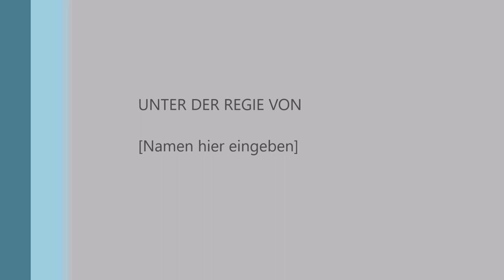𝗩𝗟𝗡 𝟱 | 𝟲 𝗵 𝗥𝗲𝗻𝗻𝗲𝗻 | 𝟬𝟯.𝟬𝟴.𝟮𝟬𝟭𝟵 | 𝗜𝗺𝗽𝗿𝗲𝘀𝘀𝗶𝗼𝗻𝗲𝗻 | 𝗦𝘁𝗮𝗿𝘁𝗮𝘂𝗳𝘀𝘁𝗲𝗹𝗹𝘂𝗻𝗴 | 𝗦𝘁𝗮𝗿𝘁𝗿𝘂𝗻𝗱𝗲 | 𝗗𝗼𝗽𝗽𝗲𝗹 𝗕𝗼𝘅𝗲𝗻𝘀𝘁𝗼𝗽𝗽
Einfach nur ein paar ungefilterte Impressionen, ohne Musik, ohne Kommentar, vom 6h-Rennen 2019, VLN 5